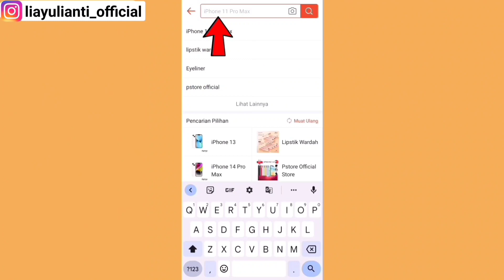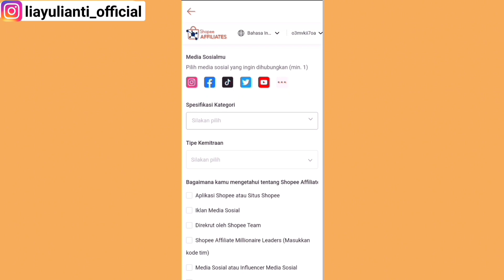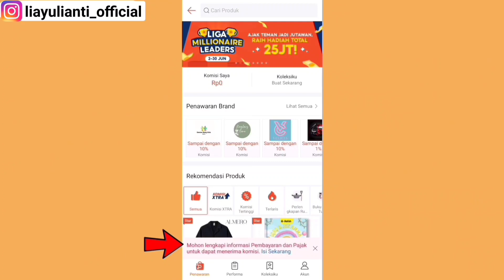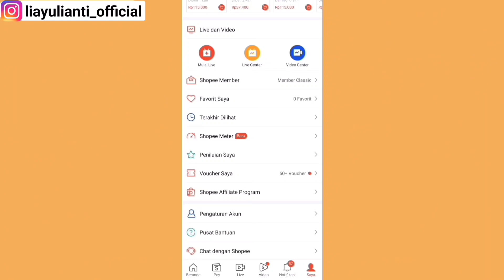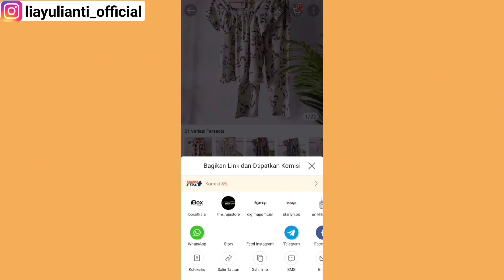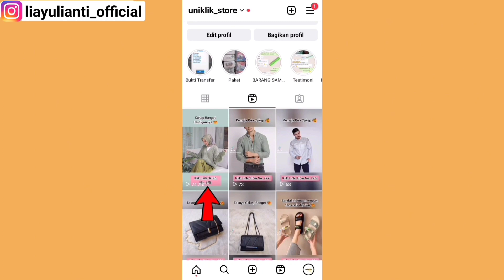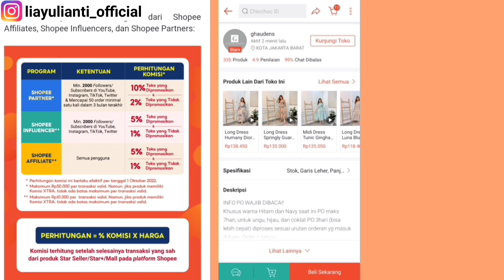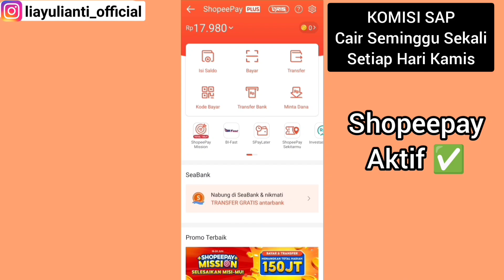CARA DAFTAR SHOPEE AFFILIATES PROGRAM LANGSUNG DITERIMA TANPA MINIMAL FOLLOWERS TERBARU 2023 LENGKAP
Halo semuanya, di video kali ini aku membahas cara daftar shopee Affiliates program terbaru 2023. Dan disini aku bahas lengkap banget ya mulai dari apa itu shopee affiliates, cara daftarnya, cara isi data pembayarannya, cara kerjanya, tingkatin komisinya, sampai dengan cara kita dapat uangnya.

Jadi kita bisa mendapatkan uang atau komisi dari sini, Alhamdulillah aku sendiri sekarang seminggu sudah bisa menghasilkan jutaan rupiah, padahal masih pemula.

Cara daftar shopee Affiliates ini sangat mudah, pastiin kalian ikutin step by stepnya yaa supaya bisa di ACC dan diterima di program ini.

⚠️Follow Instagram aku yaa
🔹Instagram aku (liayulianti_official)

rate bersahabat